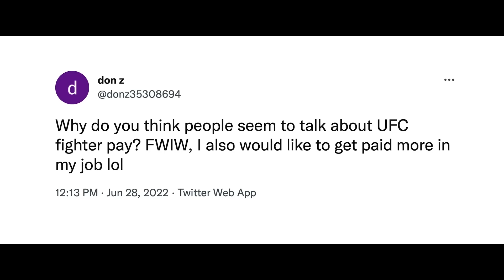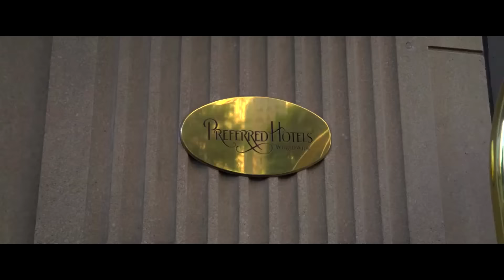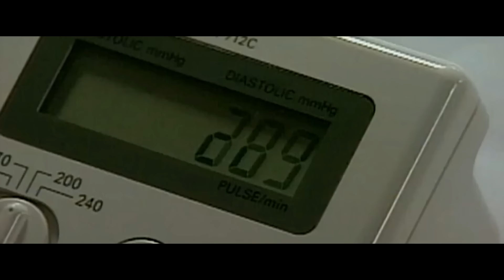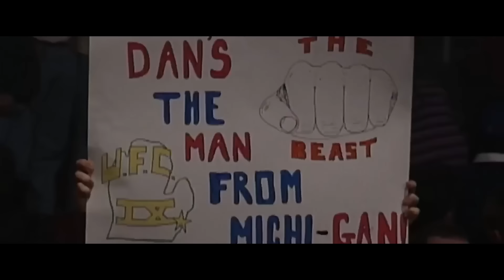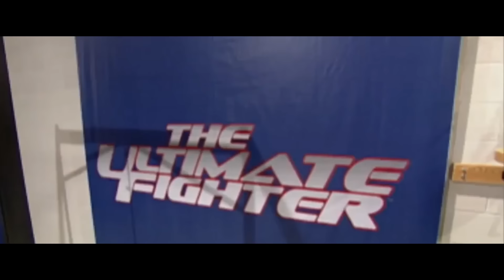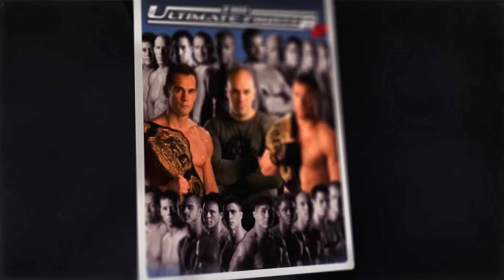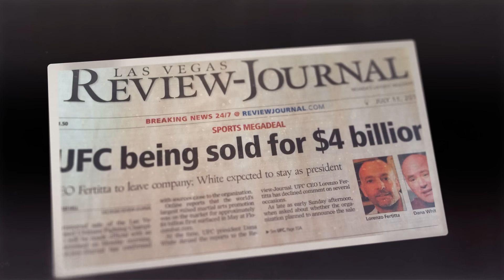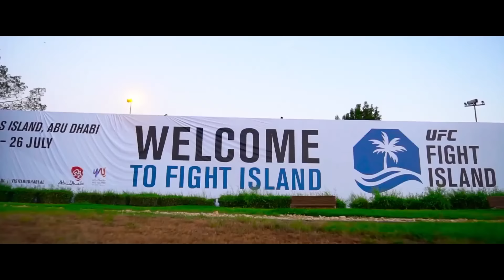The Man Who Created The UFC - Dana White | Documentary 2024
Dana Frederick White Jr. is an American businessman who is CEO and president of the Ultimate Fighting Championship (UFC), a global mixed martial arts organization. He is also the owner of Power Slap, a slap fighting promotion. In August 2019, White's net worth was estimated at $500 million.